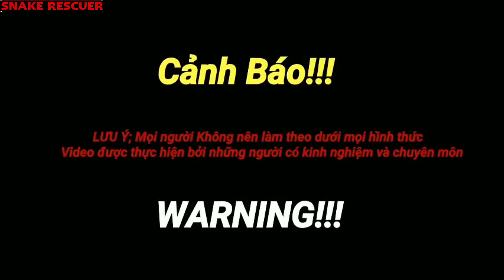Discovered 2 King Cobras Crawling Across The Road ||SNAKE RESCUER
Vietnamese snake rescuers.!
To improve the purpose of protecting wildlife in general and snakes in particular. We built this channel to help people raise awareness about the dangers of snakes, how to prevent and especially save these snakes from being killed. All your loving support is needed.
- Emergency rescue
name : BUI DUC HUNG
account number : 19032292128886 ( bank TECHCOMBANK)
Thanks very much...!!!